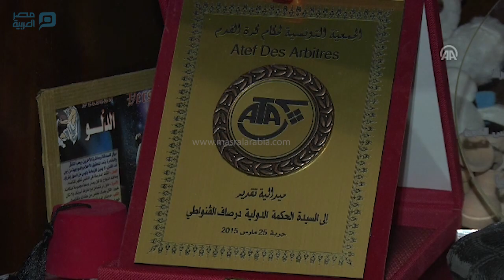مصر العربية | أول فتاة تدير مباراةً للذكور في الدوري التونسي لكرة القدم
تطمح الحكم التونسية "درصاف القنواطي" إلى إدارة مباراة الديربي للرجال في البلاد التي تجمع قطبي العاصمة فريقي الترجي الرياضي والنادي الإفريقي.